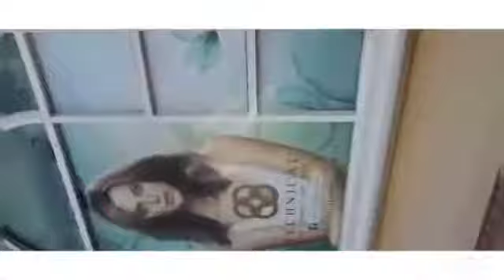Biglaang lakad with my Amo’s/Gold Coastal Beach